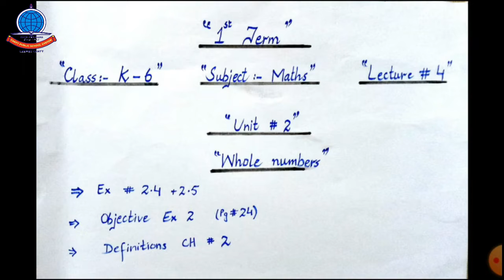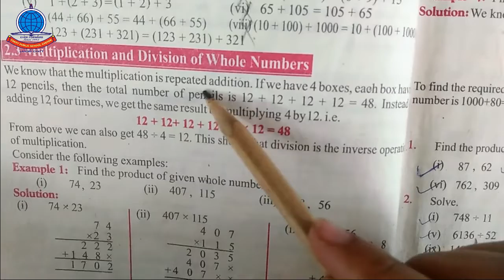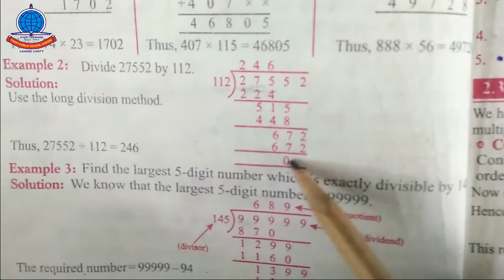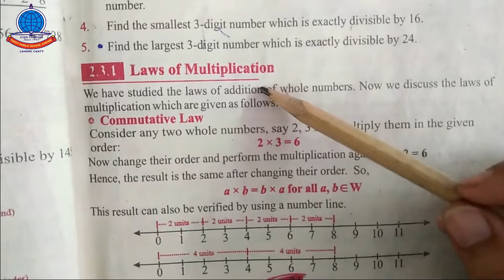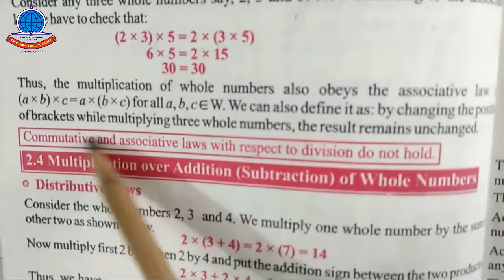K 6 Maths Lect # 4 Unit # 2 Ex # 2 4 +2 5 + obj Ex 2 + definitions ch 2